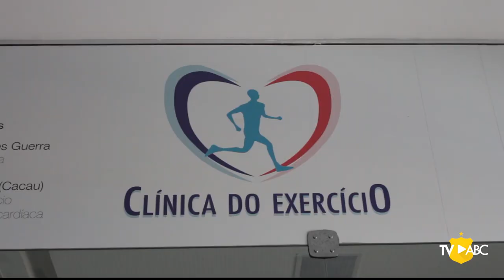PRETEMPORADA | GRUPO É SUBMETIDO A EXAMES NA CLÍNICA DO EXERCÍCIO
O grupo abecedista voltou às atividades na manhã deste sábado (23), mas com uma movimentação diferente.

No lugar do treino, os jogadores foram submetidos ao exame ergoespirométrico, o "Teste da Esteira".

O exame foi realizado na Clínica do Exercício, sob o comando do médico Felipe Guerra, especialista em medicina esportiva.

A novidade foi presença dos novos contratados, o volante Vinicius Paulista e o atacante Felype Hebert.